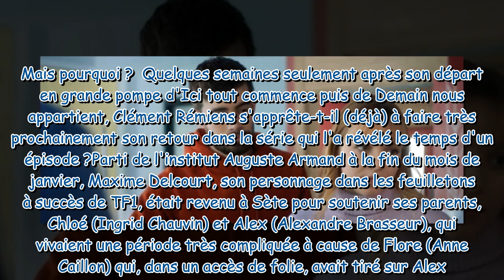Demain nous appartient : déjà un retour surprise de Clément Rémiens (Maxime) dans les prochains épis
Demain nous appartient : déjà un retour surprise de Clément Rémiens (Maxime) dans les prochains épisodes ?